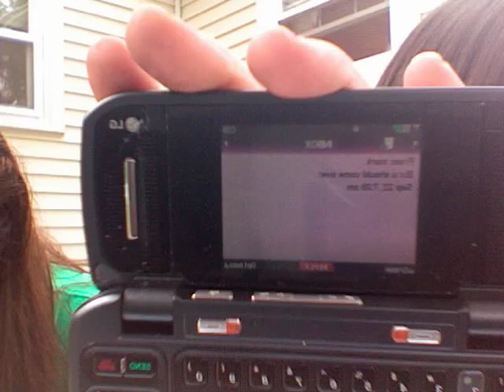mr. fuh mows the lawn.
michael farrel mows my lawn. me & sam smoking the hookah :)